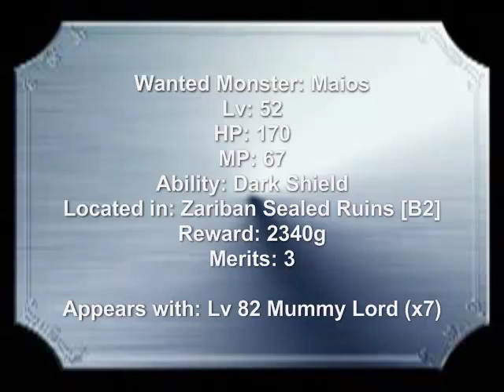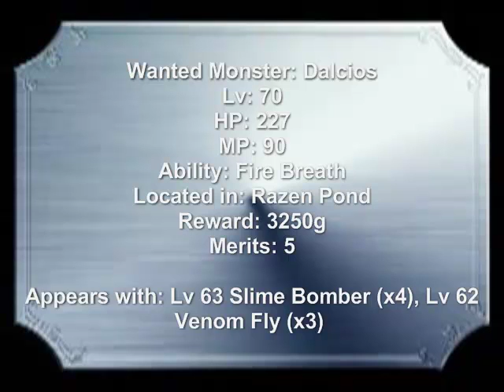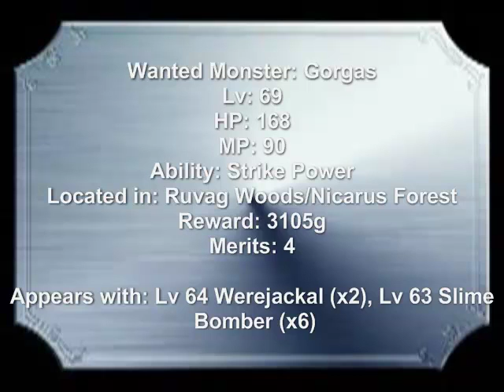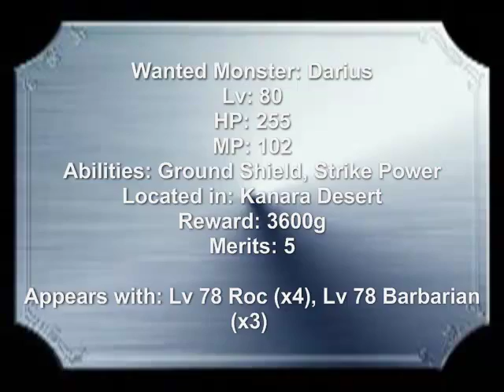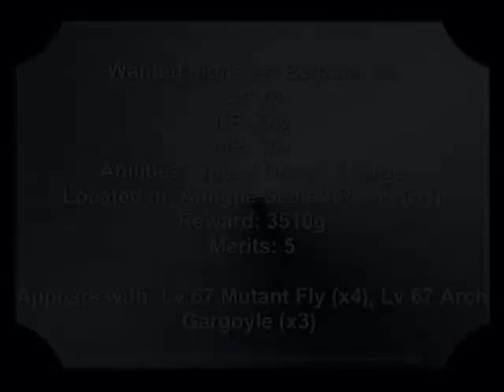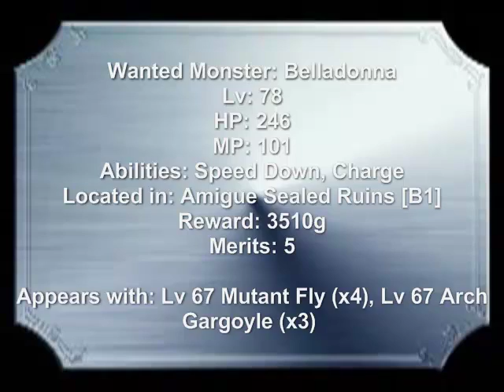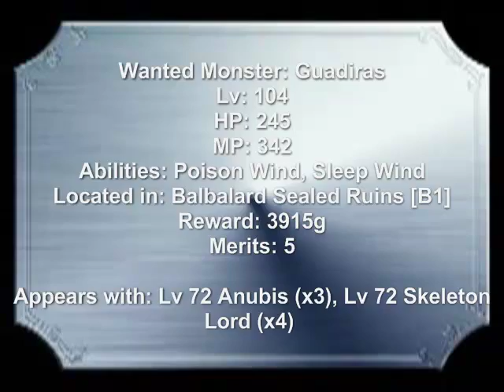Let's Play Arc the Lad 2: Final Wanted Monsters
This video will cover the rest of the Wanted Monsters that haven't been covered yet and do not require a Guild Job to capture them. Same method applies though when it comes to getting them to appear.